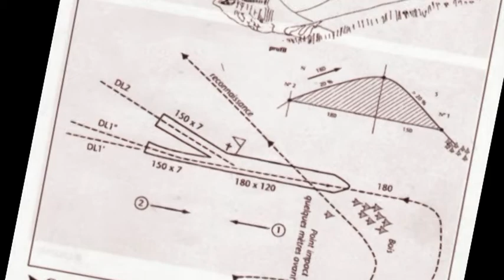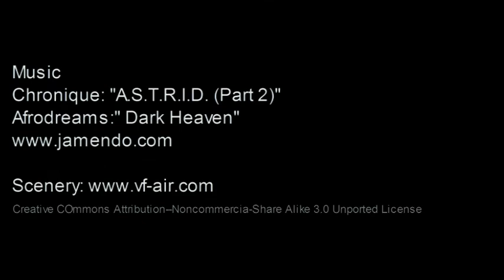FSX Movie Dangerous Altisurfaces Vol. 1 (16:9 re-upload)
(16:9 RE-UPLOAD) FSX Dangerous Altisurfaces Vol. 1
(switch to high quality if possible)

PC: AMD 64 X2 Dual Core Processor 5000
2x 2,61 GHz, 2 GB RAM
NVIDIA GeForce 7900 GS
XP Sp 3

FSX Sp 2: All scenery-settings at ultra high

Airports: Airports: Männlichen, Notre Dame de la Salette, Alpe d'Huesz (LFHU), Lac Fourchu;
(Most of these Airports will appear in the add-on scenery section only and have no code!)

Credits and music info are at the ending!